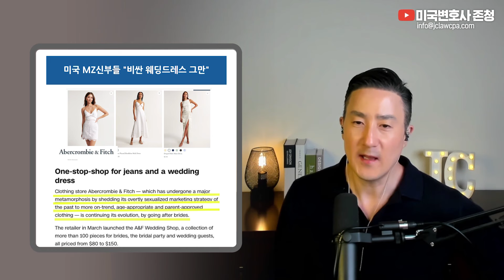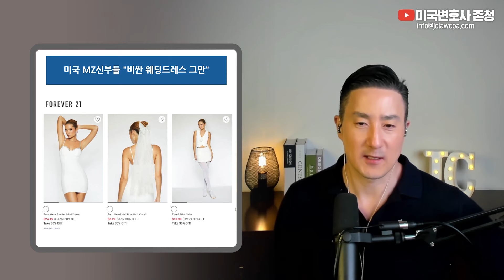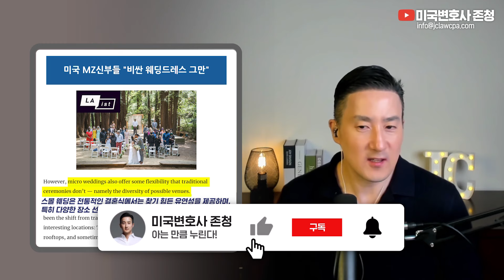50달러 웨딩드레스로 결혼하는 요새 미국 MZ들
2011년 설립 이래 JC&Company Group은 한국에서 미국으로 진출하는 개인과 기업들의 투자결정에 대한 법률/세무 컨설팅, 미국 내 고객들을 대상으로 한 절세, 투자 및 자산관리 서비스를 제공하며, 여러 고객들의 지속적인 성장의 조력자가 되어왔습니다.